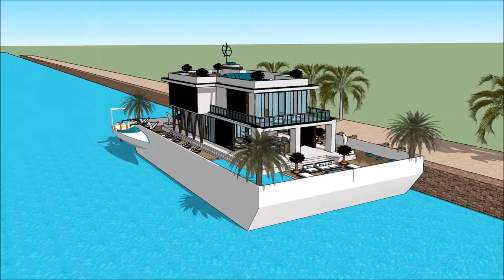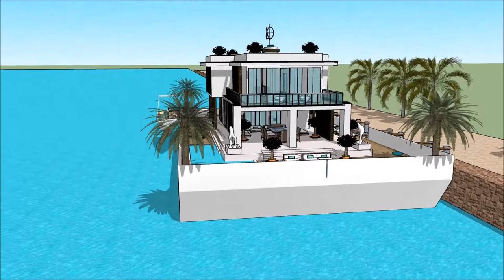BOAT HOUSE AMSTERDAM METSTRADE SHOW 2018 YACHT RAI HOLLAND YACHTING GROUP Exhibition and expo Lux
The houseboatzania launching an innovative high-end luxury yacht houseboat home design potentially as a display of exhibition of the BOAT HOUSE AMSTERDAM METSTRADE SHOW 2018   YACHT RAI HOLLAND YACHTING GROUP Exhibition and expo  Lux.

The collection of the Houseboatzania concept of BOAT HOUSE AMSTERDAM METSTRADE SHOW 2018   YACHT RAI HOLLAND YACHTING GROUP Exhibition and expo  Lux consists of high luxury and architectural art pieces in minimalism combined with living on the waterfront of the harbour of

The houseboat yacht design has the basis to sustain living with high standards and contemporary structural design at BOAT HOUSE AMSTERDAM METSTRADE SHOW 2018   YACHT RAI HOLLAND YACHTING GROUP Exhibition and expo  Lux with numerous of prospects for excessive living and celebrating the desire of life worldwide: